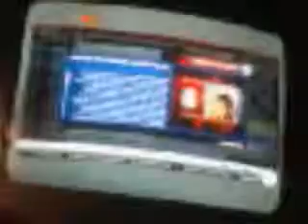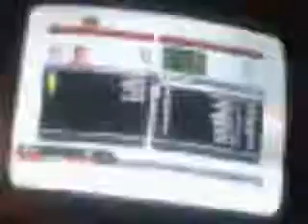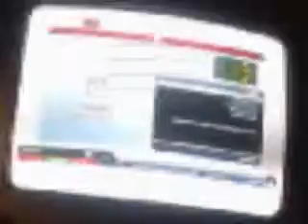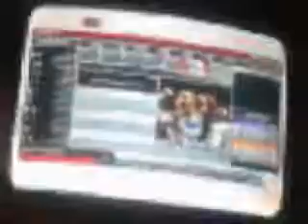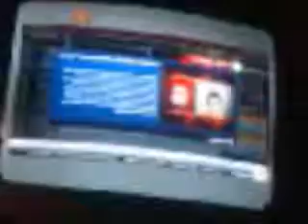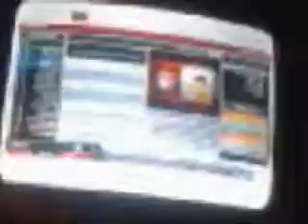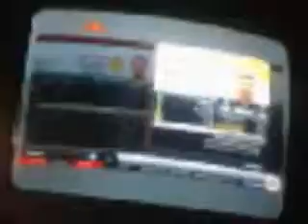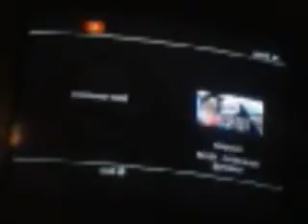Liverpool Career mode #37 Season 4 Begins